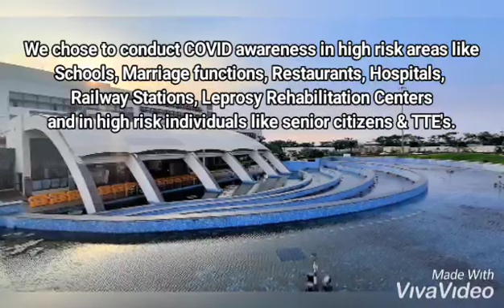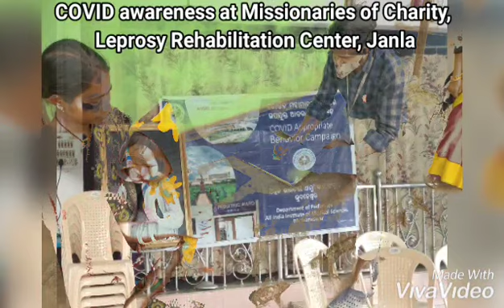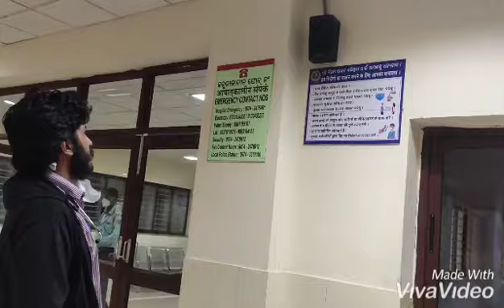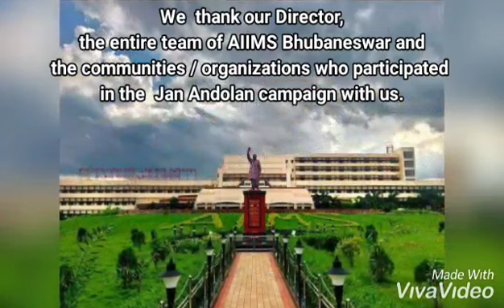Department of Pediatrics Jan Andolan